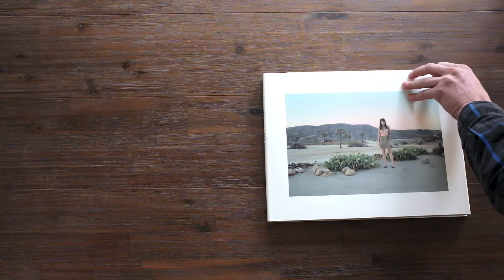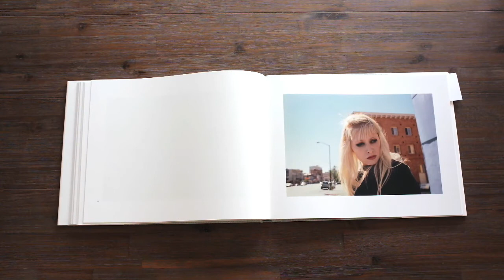Das Fotobuch vom Februar 2013 - Lise Sarfati: She